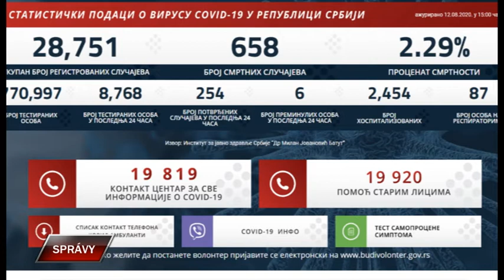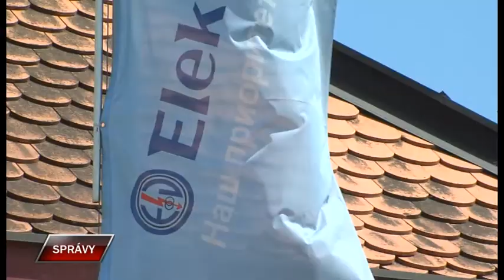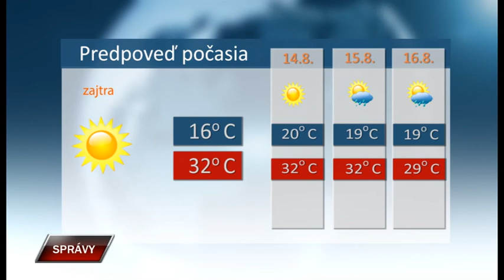Spravy 12 8 2020